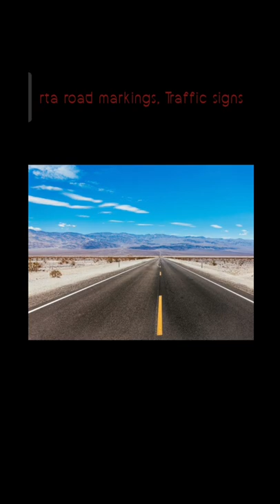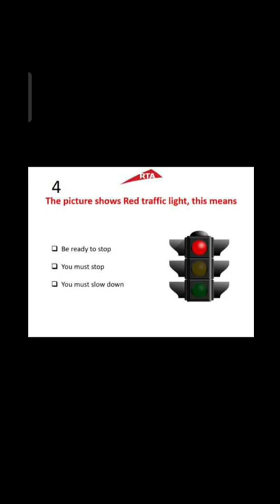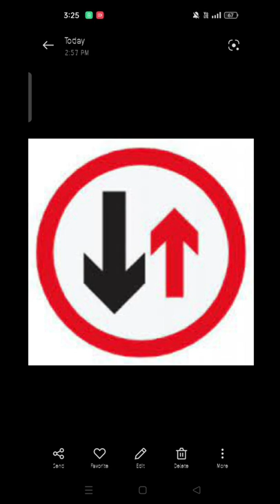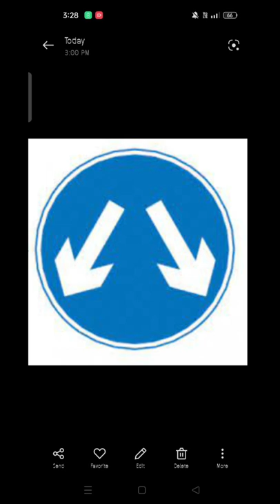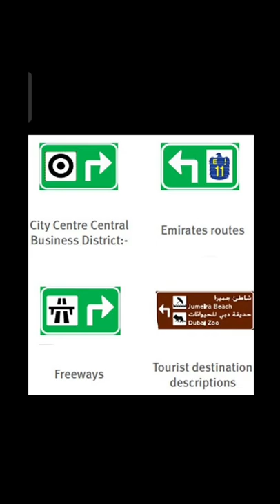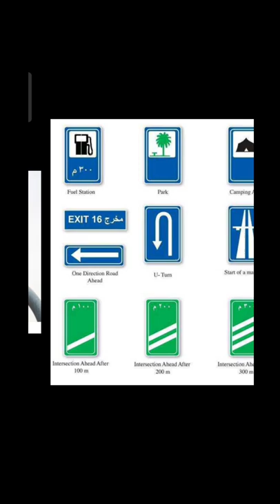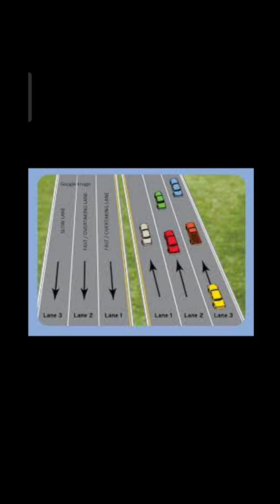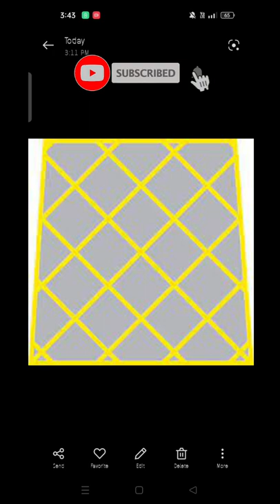RTA DRIVING LICENSE DUBAI first Theory learning|road markings|Traffic signs| Lights|Signals|test UAE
LEARNING

প্রিয় বন্ধুরা আপনাকে জানাচ্ছি

   _________ আসসালামুয়ালাইকু _________

________________ শুকরিয়া__________________

সর্বপ্রথমে শুকরিয়া জ্ঞাপন করিতেছি  মহান আল্লাহ রাব্বুল আলামীনের যিনি আমাদেরকে সৃষ্টির শ্রেষ্ঠ জীব আশরাফুল মাখলুকাত হিসেবে পৃথিবীতে প্রেরণ করেছেন পৃথিবীর এই কঠিন মুহূর্তে আমাদের কে এখন পর্যন্ত সুস্থ এবং সুন্দর রেখেছেন। আলহামদুলিল্লাহ ।

                       __কৃতজ্ঞতা__

অন্তরের অন্তস্থল থেকে ভালোবাসা শ্রদ্ধা ও কৃতজ্ঞতা প্রকাশ করিতেছি আমাদের সকলের প্রিয় কিছু জানানো বা দেখানোর জন্য  অক্লান্ত পরিশ্রমের বিনিময়ে এতো  সুন্দর একটা প্লাটফর্ম তৈরী করেছি। অক্লান্ত পরিশ্রমে আমরা সবাই সাপোর্ট করবো,
 আন্তরিক শুভেচ্ছা ও অভিনন্দন,আপনাদের জানাই
আমাদের স্লোগান হচ্ছে🔜
Connected for Success
মোটিভেশনাল ভিডিও এবাং ইসলামিক ও প্রকৃতিক দৃশ্য ধারনে তৈরি
🇧🇩Ntr.
Requested ☑👇
চ্যানেল টি সাবইস্ক্রাইব করে আশা করছি সাথে থাকবেন ধন্যবাদ

LICENCES
PARKING
Pass theory test
RTA DRIVING LICENSE DUBAI first
Rta mock test video
Rta theory test
Theory learning
Traffic signs
car driving
driving test
how to pass theory test
road markings
road signs
rta
rta road test
rta theory test part 1
signals
test UAE
ক্লাশ
ড্রাইভিং থিওরি ক্লাস
লাইসেন্স
rta exam
dubai driving
rta test
signal test

د افغانستان ملي راډیو ټلویزیون,
 Rta pashto new today

rta dubai theory test video questions

remove_circle_outline

rta dubai theory test

rta dubai theory test practice

rta dubai theory test questions

rta dubai driving theory test practice

rta dubai theory test urdu

remove_circle_outline

MYDUBAI,
 VISIT DUBAI,
 DUBAI,
 LIFE IN DUBAI,
DXB,
 PANKAJ JAMWAL,
 RTA TEST,
 RTA EXAM,
 RTA,
 RTA THEORY,
 RTA THEORY PRACTCIE TEST,
 RTA THEORY MOCK TEST,
DUBAI DRIVING,
RTA THEORY TEST,
SIGNAL TEST,
 DRIVING TEST
Assessment test
Theory Test, Exam,
dubai driving theory test,
dubai driving license theory test exam,
dubai driving license theory test english,
2022,
dubai driving license theory test details,
dubai driving license theory test drive,
 dubai driving license theory test date 2022,
dubai driving license theory test bangladesh,
 dubai driving license theory test booking
DRIVING TEST,
 SIGNAL TEST,
DUBAI DRIVING,
 RTA THEORY TEST,
RTA EXAM, RTA, PANKAJ JAMWAL,
 LIFE IN DUBAI,
RTA TEST,
RTA THEORY,
 DUBAI,
VISIT DUBAI,
MYDUBAI,
DXB
united arab emirates
uae

rta dubai driving license theory test practice

Sure success life Vlogs